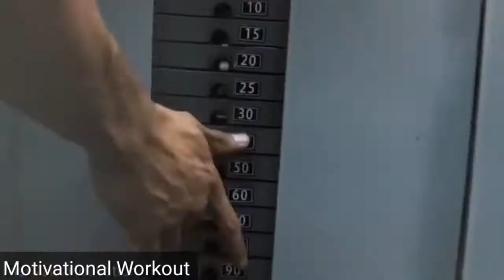MOTIVATIONAL WORKOUT # MOTIVATIONAL SPEECH